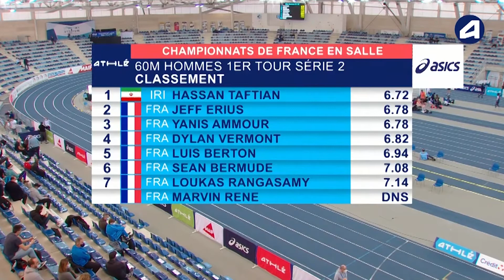Miramas 2021 : Le record de France cadets du 60 m de Jeff Erius en 6''78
Championnats de France en salle Elite et jeunes Miramas 2021 : Découvrez les images du record de France Cadets du 60 m égalé par Jeff Erius (Strasbourg Agglomération Athlé) en 6’’78 lors des séries. Record partagé avec Sébastien Jamain et Ladji Doucouré.